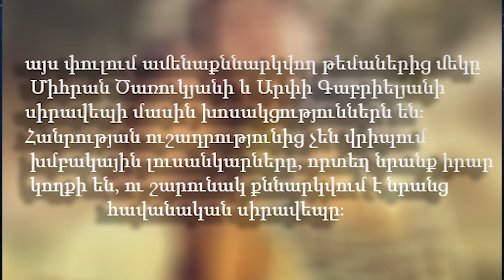Միհրանն ու Արփին՝ իրենց նշանադրության լուրերի մասին